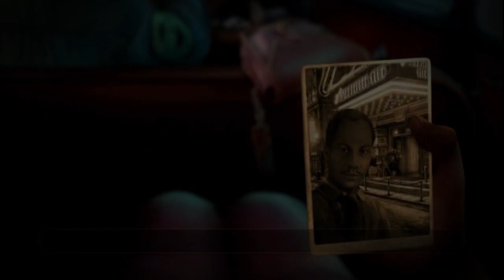Cadenza: Music, Betrayal, and Death Collector's Edition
Try this immersive, high-quality game for FREE! Then continue the adventure with a ONE TIME unlock and play offline!
NO VIRTUAL ITEMS, NO INTERRUPTIONS… you’ll OWN this game for life.

It’s 1941 and you’ve just returned from school to visit your father at his famous Jazz Pepper Club only to find that everyone has been petrified in a trance. Have they heard the wrong note?

• LISTEN FOR THE SOUND OF BETRAYAL
When a local sax-playing legend died, your father replaced him in the Dixie Peppers Band. Has he now been resurrected as a zombie with a thirst for revenge?

• DELVE INTO A DARK MURDER MYSTERY
Dig deep into this mysterious case and hunt down the undead musician that may be behind all this madness!

• EXPLORE THE WORLD OF JAZZ IN NEW ORLEANS
Take in the sights and sounds of the French Quarter as you hunt for clues within challenging hidden object scenes and interactive mini-games! Follow the evidence that leads to a darker side of New Orleans to solve this tantalizing mystery!

• UNCOVER THE VILLAIN’S PAST IN THE BONUS CHAPTER
Keep an eye out for collectible music notes and morphing objects throughout your adventure!  Enjoy exclusive extras such bonus mini-games, beautiful wallpapers, and intriguing concept art!

*** Discover more from Big Fish! ***

Check out our entire game library with our Big Fish Games app absolutely FREE

Sign up for our newsletter and never miss a new release or promotion again

Big Fish is the leading global marketplace to discover and enjoy casual games. You can enjoy our virtually endless selection of games anytime, anywhere — on your PC, Mac, mobile phone, or tablet.